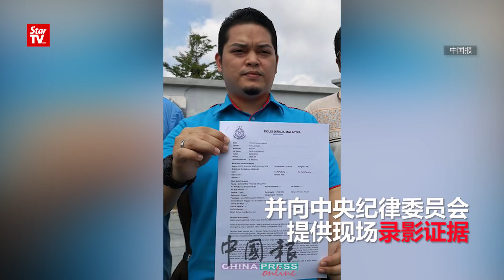24/09: 安华警告党选骚乱者:丢椅者,人恒丢之!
公正党党选闹骚乱，党员丢椅子泄愤，候任党主席安华斥责暴力行为，扬言要清理门户。